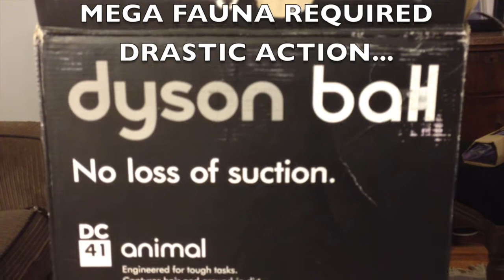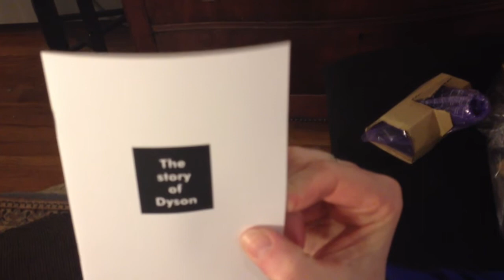Vacuum Cleaner: An Unboxing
Herein lies the tale of our recent purchase of a vacuum cleaner.